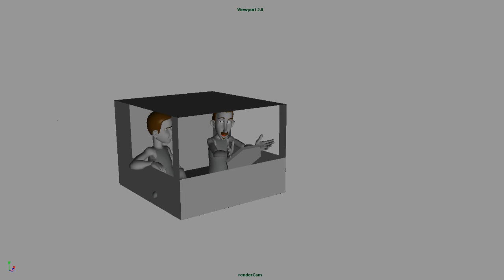11 second club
April work in progress